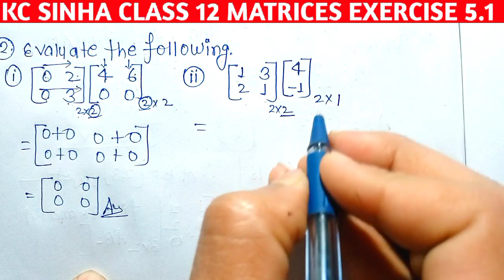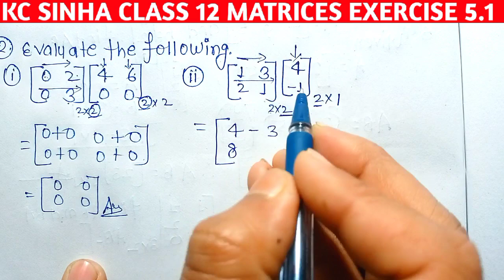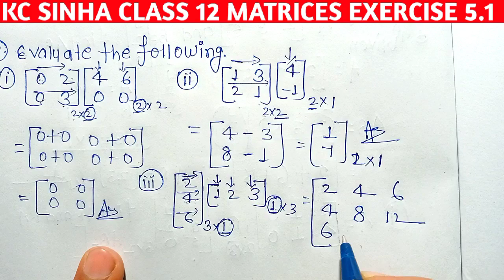Matrices | Aavihu | Class 12th Maths in Hindi | K C Sinha Solution | KC Sinha Ex 5.2 | Part18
Matrices CBSE Class 12 | Class 12 Math Chapter 3 Complete Chapter in 1 video |  addition of matrices Subtraction of matrices | scalar multiplication | multiplication of matrices | CBSE | ICSE Class 12 Math | JEE | Matrices Best Video | Matrices All Formula class 12 maths | matrices class 12 maths | avyuh kaksha 12 ganit adhyay 3 |

Related Content:
1. Kc sinha chapter 5 solution
2. Kc sinha 12 math solution
3. Kc sinha class 12 math solution
4. Kc sinha ex 4.1 solution
5. Kc sinha math class 12 chapter 5.1
6. kc shina class 12
7.kc shina class 12 maths chapter 4